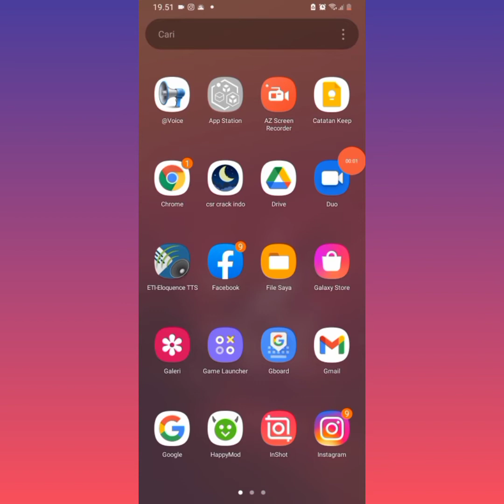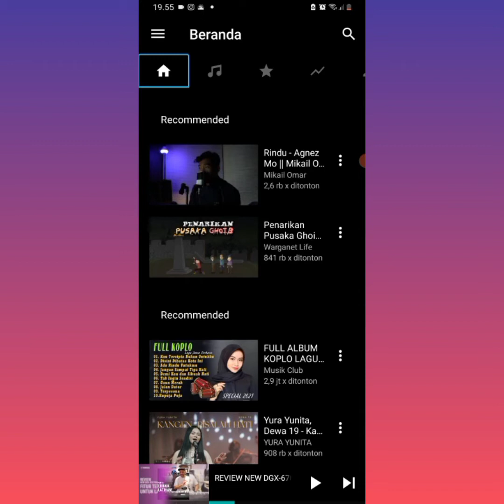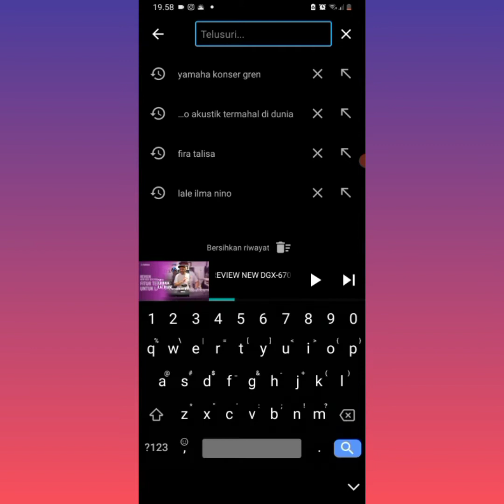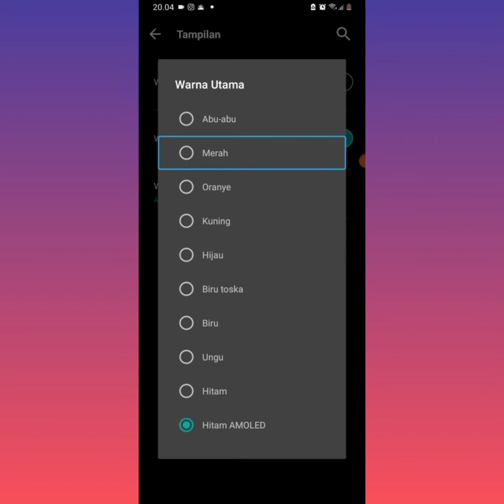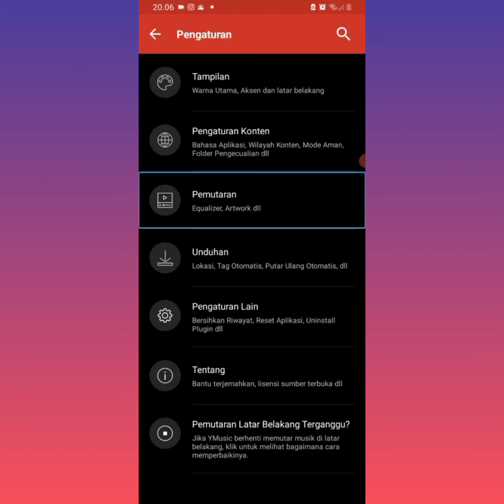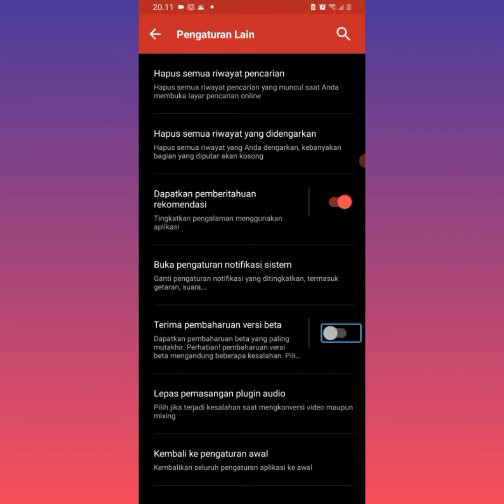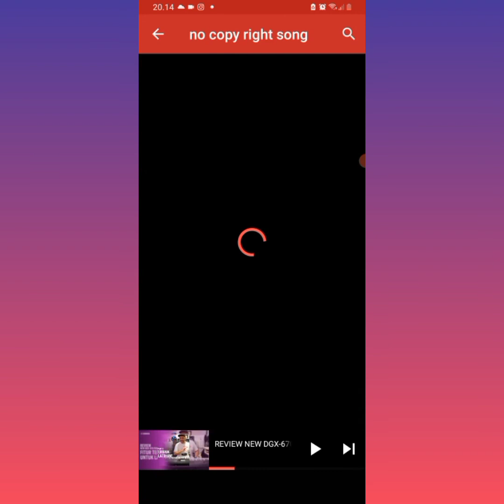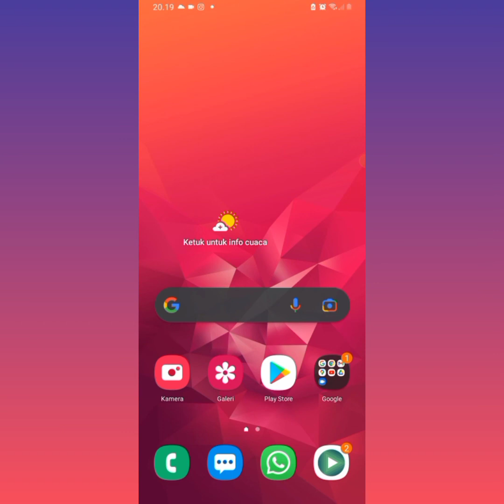ASIKBANGET! REVIEW Y MUSIC. PEMUTAR YOUTUBE DI LATAR BELAKANG YANG ASIK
Yo what's up guys bersama gue di sini,
Kali ini gue akan mereview satu buah aplikasi lagi yang mungkin asik untuk kita review bersama-sama., Mungkin belum banyak yang tahu u aplikasi ini. Maka dari itu gue akan coba sedikit untuk mengulas aplikasi ini.
Aplikasi ini fungsinya hampir mirip dengan YouTube, namun aplikasi ini lebih spesialis diperuntukkan untuk mendengarkan musik. Sehingga, kalian bisa mendengarkan musik di latar belakang. Jadi nggak perlu takut lagi handphone kalian tidak hemat baterai hanya karena mendengarkan YouTube.
Bagi yang ingin mencoba aplikasi ini, silakan kunjungi link di bawah ini.
Apakah kalian tertarik untuk mencobanya? Buruan segera coba aplikasi ini! Link ada di bawah.
Aplikasi Y music:
YMusic download and listen YouTube video in background - Android
willy al blind (@willyalblind) • Foto dan video Instagram